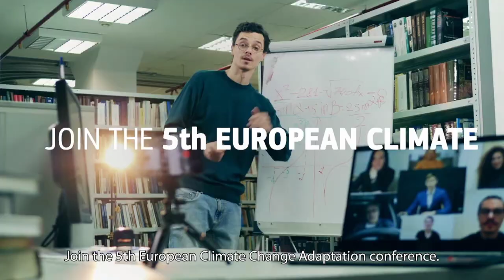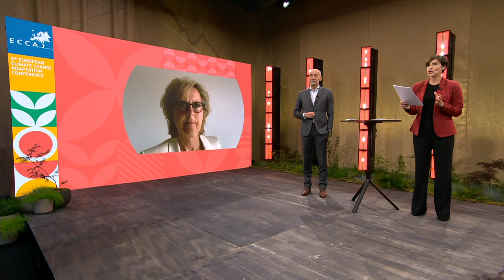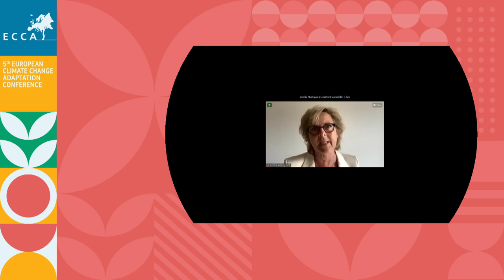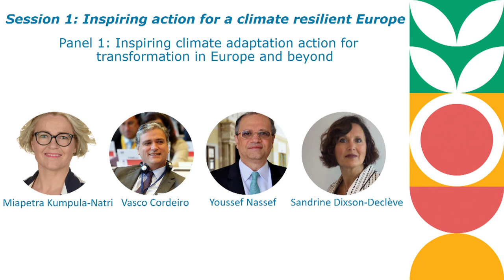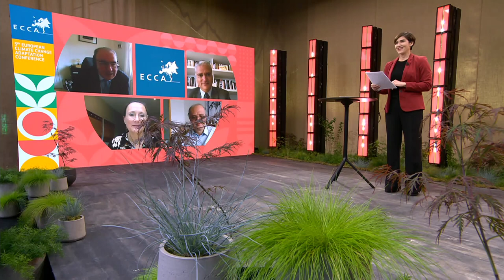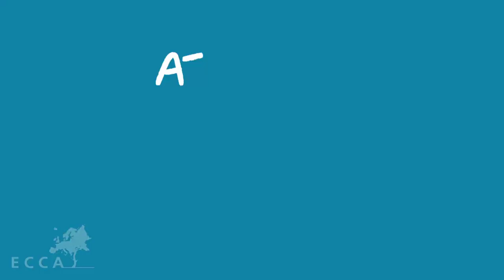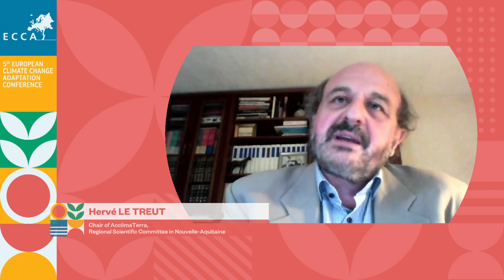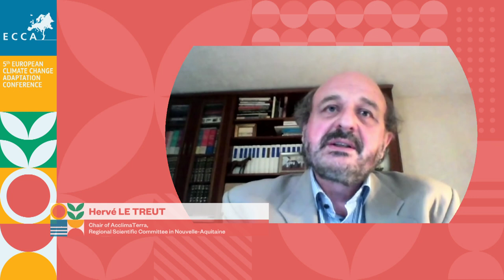ECCA 2021 Session 1